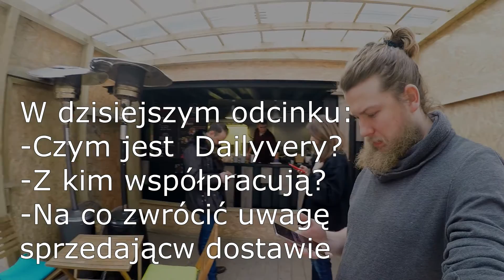#9 Food truck od kuchni - Dailyvery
Do tego odcinka zaprosiłem właścicieli portalu Dailyvery.

Food truck od Kuchni - seria filmów w których opowiem o tym jak rozpocząć biznes food truckowy, jak wybudować food trucka, oraz na co zwrócić uwagę prowadząc go.